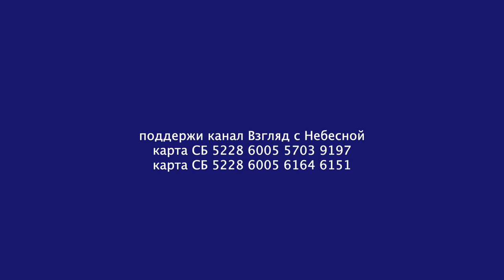Русские в Ватикане | Оперная певица и старовер встретились с Папой Римским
Мы попросили Леонида Севастьянова рассказать зрителям нашего канала "Взгляд с Небесной" о его недавнем посещении Ватикана и встречи с Папой Римским. Какой он Папа и каких русских писателей любит перечитывать вы узнаете посмотрев это интервью.
Вы можете поддержать нас финансово:
YouTube канал ВЗГЛЯД С НЕБЕСНОЙ